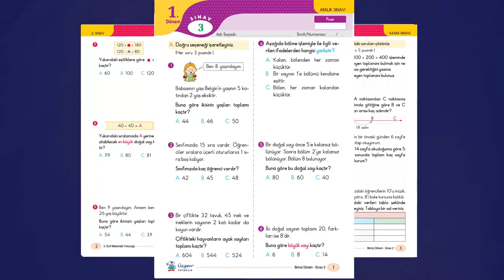3. Sınıf - Matematik Yolculuğu Tanıtım Videosu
Matematik Yolculuğu kitabımız; sayı sisteminin yapısını kavramanızı, işlem yapmanızı, geometrik cisim ve şekiller arasındaki ilişkileri belirlemenizi, ölçüm yapmanızı, veri ve tabloyu etkin olarak kullanmanızı hedeflemiştir.

   Kitabımızda
        Konuları kavrama ve pekiştirmeniz için alıştırmalara,
        Akıl yürütme becerinizi kullanarak çözüm üretmeniz için problemlere,
        Kendinizi değerlendirmeniz ve eksiklerinizi tespit edebilmeniz için Ünite Değerlendirme çalışmalarına
yer verilmiştir.

   Aklın ve bilimin ışığından ayrılmadan hızla ilerleyebileceğiniz başarılı bir eğitim yılı geçirmenizi dileriz."